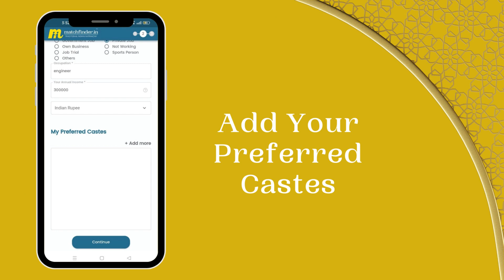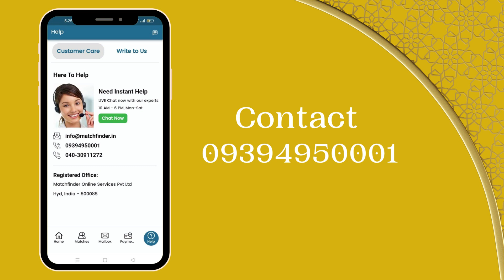ಶಿವಮೊಗ್ಗ - ಮ್ಯಾಚ್ ಫೈಂಡರ್ ವಧು-ವರರಿಗೆ - 9394950001 || Shimoga Matrimony